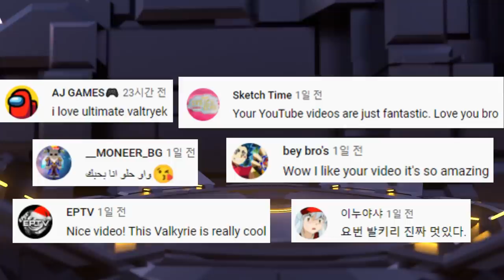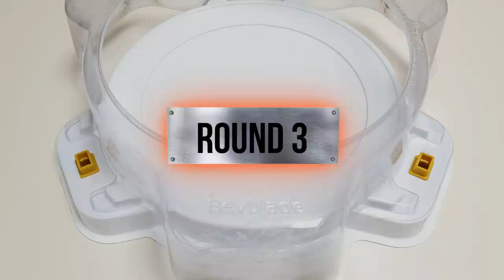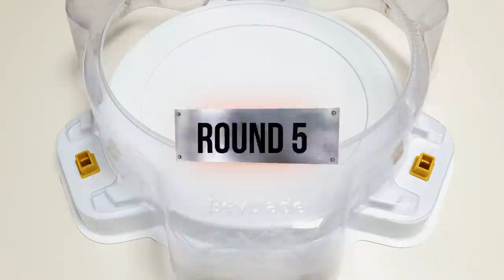Beyblade Burst DB 【Ultimate Valkyrie VS ALL Achilles】 베이블레이드 버스트 DB 얼티메이트 발키리 VS 올 아킬레스 ベイブレードバーストDB